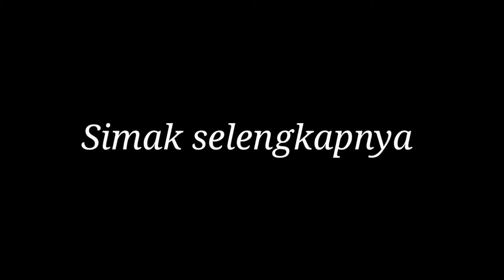TERBONGKAR KEKAYAAN RUDY SALIM BAIM WONG KAGET❓